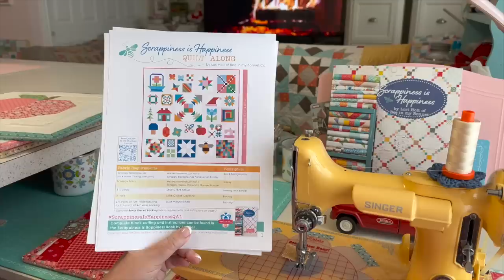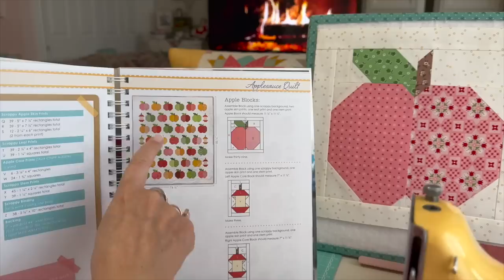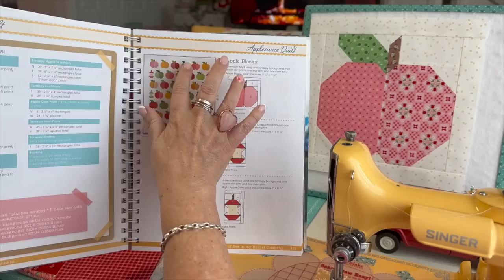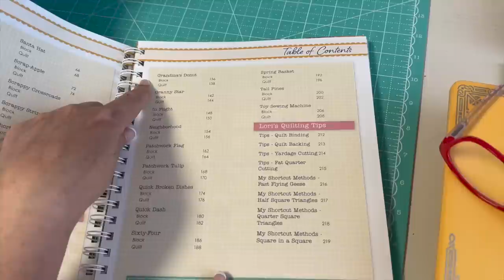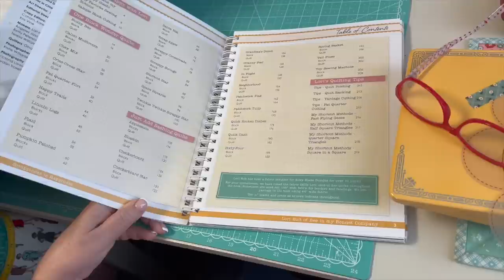Sew Your Stash Series #30 - Applesauce Quilt Block Tutorial!!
Today's tutorial is my Applesauce Block tutorial from my Scrappiness is Happiness Book and it's also our Week Sixteen  Block in the
Scrappiness is Happiness Book Quilt Along.
The Apple Block pattern is on page 108 and the Applesauce Quilt pattern is on page 114 in the Scrappiness is Happiness Book.
For the Quilt Along we will be making all 32 blocks in the book...one each week and afterwards you can put them into a sampler quilt that I designed especially for this quilt along.

Designed by Lori Holt and produced by Riley Blake Designs- please check your favorite quilt shop to purchase:)